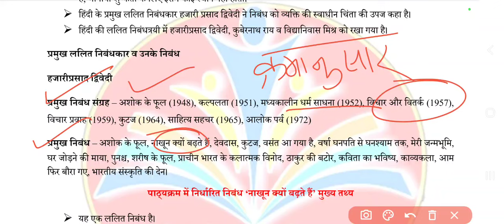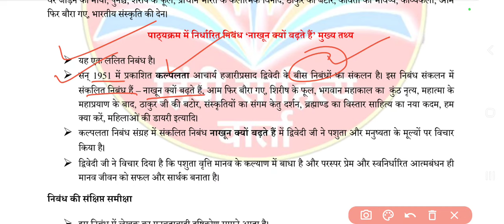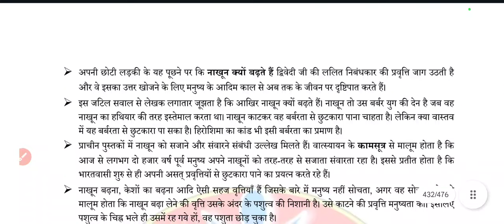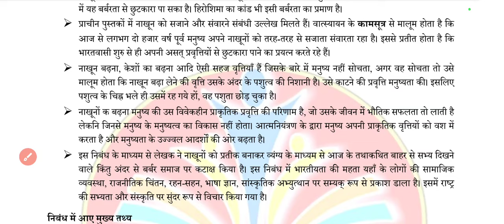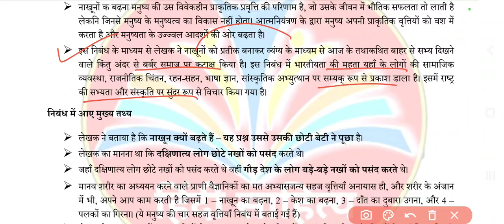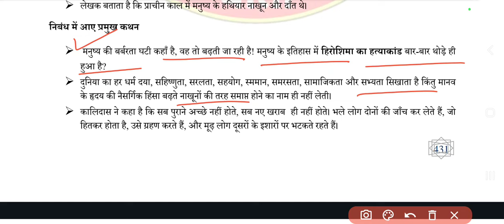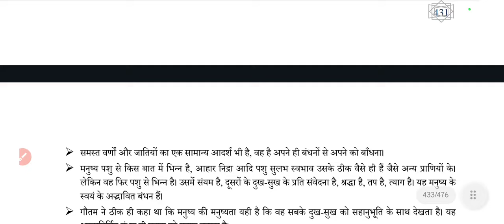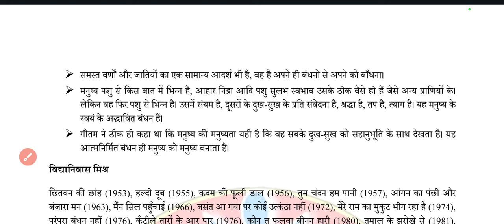नाखून क्यों बढ़ते हैं || ललित निबंध|| pgt हिंदी कमीशन